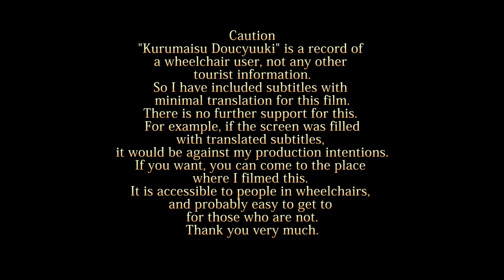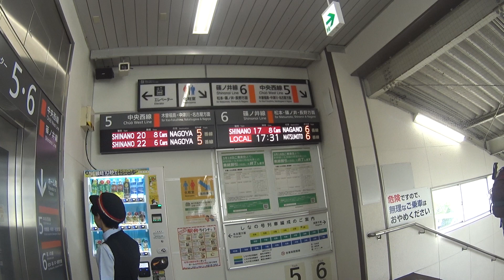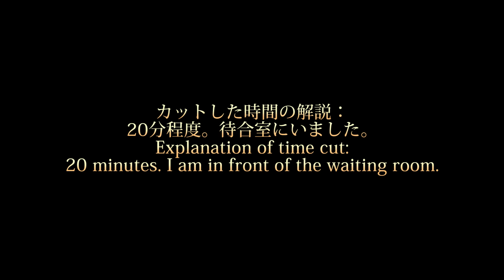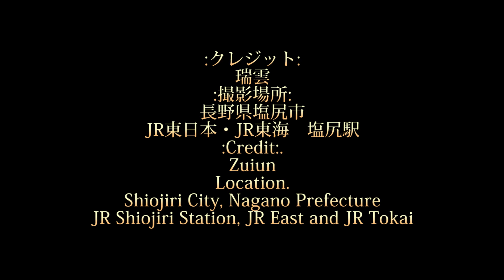車いす道中記長野編 JR東日本塩尻駅乗り換え 中央本線松本駅行普通列車(439M)→特急しなの20号(1020M) 長野県塩尻市編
車いすで、2024年7月13日に、JR東日本の中央本線の松本駅行普通列車(439M)から、長野県塩尻市にある、塩尻駅にて。JR東海の特急しなの20号(1020M)に乗り換えたときのものです。
16:31岡谷駅発中央本線松本行普通列車=列車番号···439M。車両番号···クハ211-2013。2分遅れの出発。
しなの20号=列車番号···1020M。車両番号···モハ383-7。8分遅れの出発。
Wheelchair-bound, on 13 July 2024, from a regular train (439m) bound for Matsumoto Station on JR East's Chuo Main Line to JR Tokai's limited express Shinano No. 20 (1020m) at Shiojiri Station, Shiojiri, Nagano, Japan.
16:31The regular train from Okaya Station to Matsumoto on the Chuo Honsen Line = train number --- 439M. car number --- Kuha 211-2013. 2 minutes late departure.
Shinano No. 20 = train number --- 1020M, carriage number --- MOHA383-7, departure 8 minutes late.